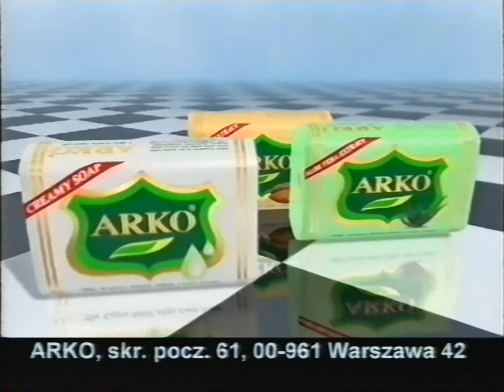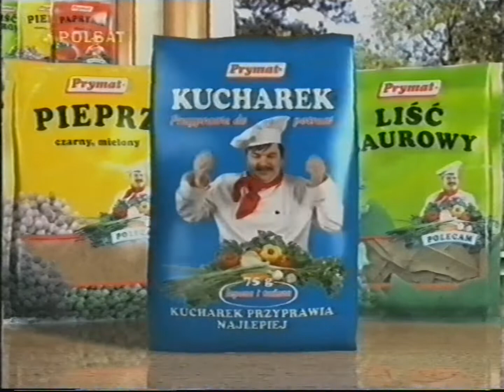Polsat - Reklamy, zapowiedzi i teleaudio z 11 listopada 1999 (2)